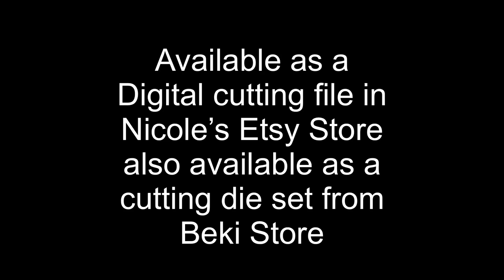Assembly Tutorial for the 3D Baby Bottle Gift Box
Join me for the assembly tutorial of the 3D Baby Bottle Gift Box designed by @nicolesilhouette

The cutting die is available from Beki Store here:

AU $16.92 | 3D Baby Bottle Cutting Die set Metal Cutting Dies Stencils for DIY Scrapbooking photo album Decorative DIY Paper Cards